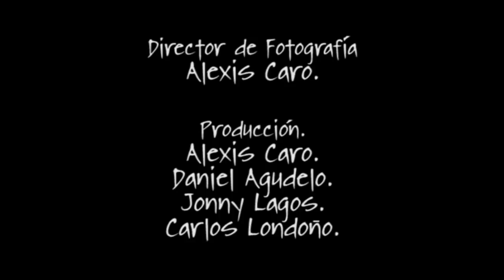Hay algo en el closet